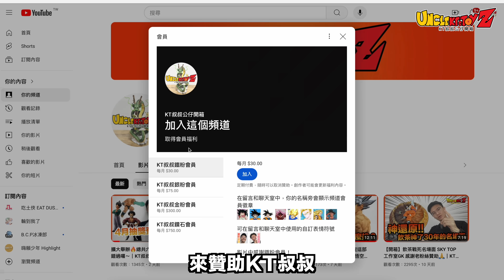【分享】Grandista大閱兵!! 逐一解析作工&價格 入坑必看☝️｜KT叔叔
請大家加入會員來支持本頻道，會員除了可以『搶先看』所有影片，還有不定期的抽獎回饋贈禮🎉